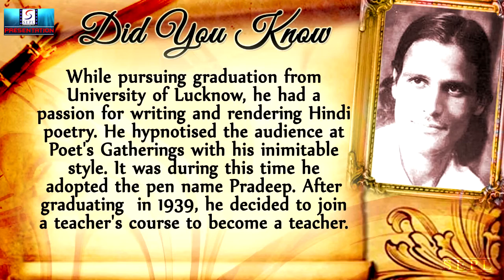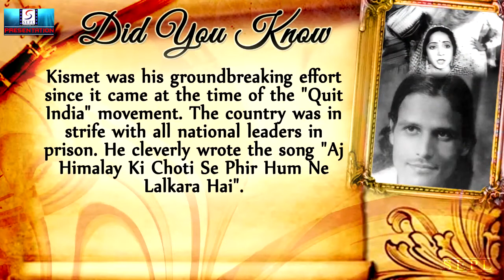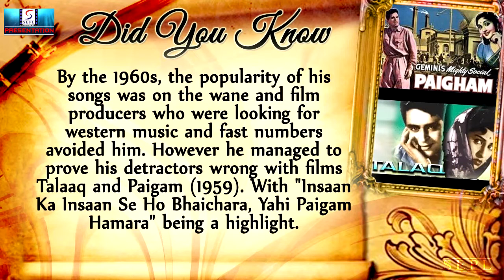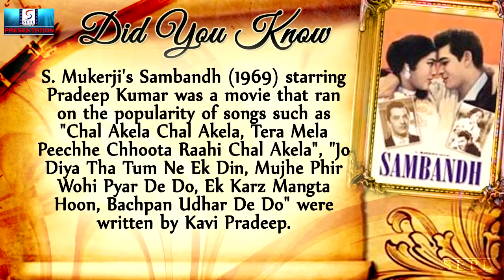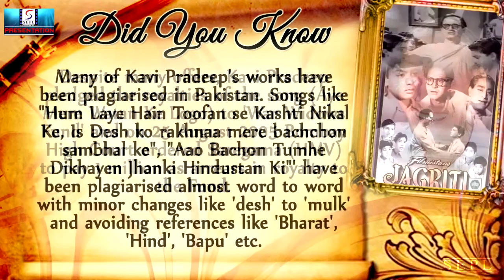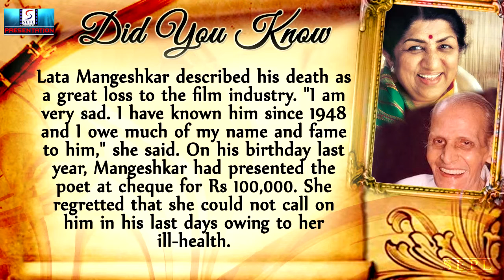A Tribute To Kavi Pradeep l Biography l Legendary Poet And Song Writer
Kavi Pradeep (6 February 1915 – 11 December 1998), born Ramchandra Narayanji Dwivedi, was an Indian poet and songwriter who is best known for his patriotic song 'Aye Mere Watan Ke Logo' written as a tribute to the soldiers who had died defending the country during the Sino-Indian War.

His first recognition came for his patriotic lyrics for the film Bandhan (1940). His status as a nationalistic writer got immortalised for writing a daringly patriotic song Door Hato Ae Duniya Walo (Move Away O Outsiders) in India's first golden jubilee hit Kismet (1943) because he was forced to go underground to avoid arrest immediately after the film's release that invited the ire of British government.

In a career span of five decades, Kavi Pradeep wrote about 1,700 songs and nationalistic poems including the lyrics for some 72 films, including hits like Chal Chal Re Naujawan in film Bandhan (1940) and Aao Bachcho Tumhein Dikhayen and De Dee Hame Azaadi Bina Khadag Bina Dhaal in film Jagriti (1954)[3] In 1958, HMV, released an album of 13 songs with his lyrics. He was made the Rashtrakavi, (Poet Laureate), and came to be known as, Kavi Pradeep

He worked on five more movies for Bombay Talkies which included Punar Milan (1940), Jhoola (1941), Naya Sansar (1941), Anjan (1943) and Kismet (1943). Kismet is known for its patriotic song "Aaj Himalay Ki Choti Se Phir Hum Ne Lalkara Hai, Door Hato Ae Duniyawalon Hindustan Hamara Hai" (From the peak of the Himalayas we are warning other countries to stay away from India as it is our country).

Mashaal (1950) was his next film and it features the extremely popular song "Upar Gagan Vishal" sung by Manna Dey. Kavi Pradeep was at his creative zenith when he wrote for the films Nastik (1954) and Jagriti (1954). He even lent his voice for the evergreen song "Dekh Tere Sansar Ki Halat Kya Ho Gayi Bhagwaan, Kitna Badal Gaya Insaan" (Look at your world, O God. How the man has changed!) from the film Nastik (1954). Jagriti is considered to be among his best work for one movie as it includes hit songs such as Aao Bachcho Tumhein Dikhayen Jhanki Hindustan Ki, Is Mitti Se Tilak Karo, Yeh Dharti Hai Balidan Ki" (sung by himself), "Hum Laye Hain Toofan Se Kishti Nikal Ke, Is Desh Ko Rakhna Mere Bachcho Sambhal Ke" and "De Dee Humein Azadi Bina Khadag Bina Dhal, Sabarmati Ke Sant Tu Ne Kar Diya Kamaal".

His songs were so popular that fans would see his movies repeatedly just to listen to his soulful songs. Kavi Pradeep always believed in writing songs in simple words portraying a meaning fitting into the situation. The popularity of his songs was due to his down-to-earth lyrics and simple language that was well understood by everyone.

In 1997, he was honoured by India's highest award in Cinema, the Dada Saheb Phalke Award for Lifetime Achievement.